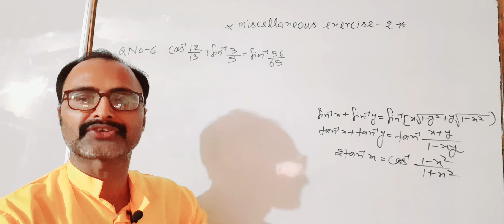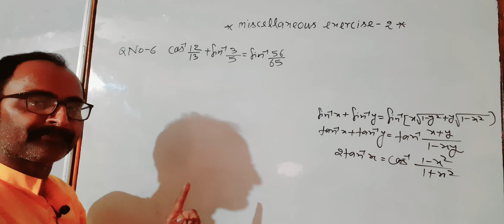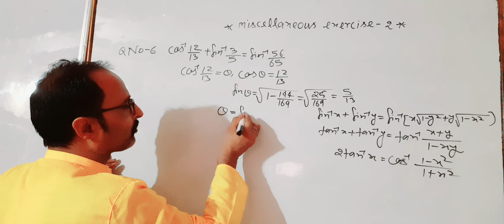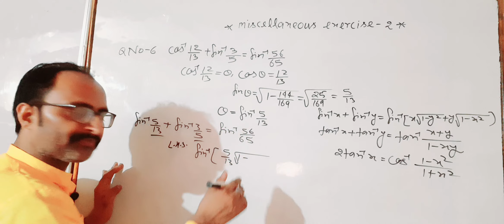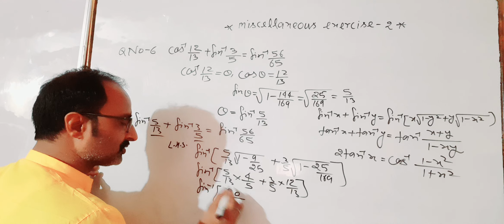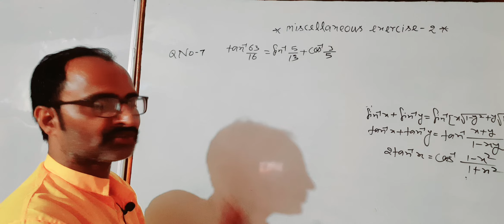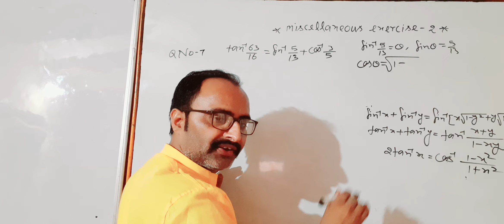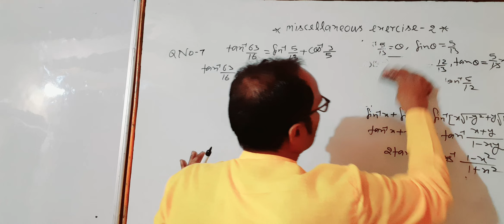Class-12 CBSE mathematics miscellaneous exercise #2#Question #6#7#8#9#2022